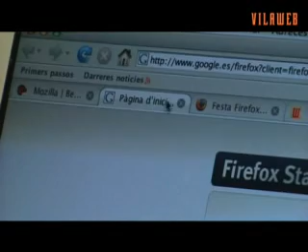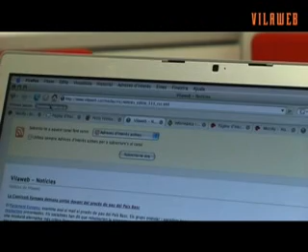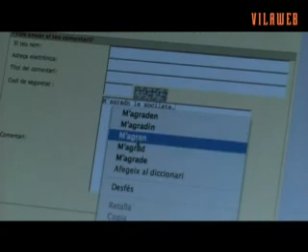Les novetats del Firefox 2.0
El traductor del navegador Firefox al català i membre de Softacatalà Toni Hermoso explica les novetats del Firefox 2.0.

Modzilla